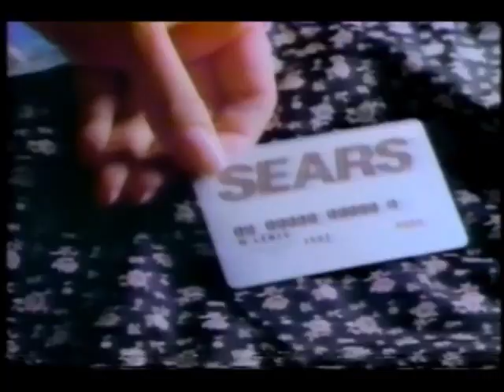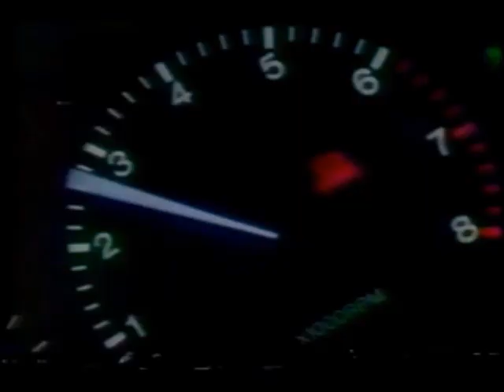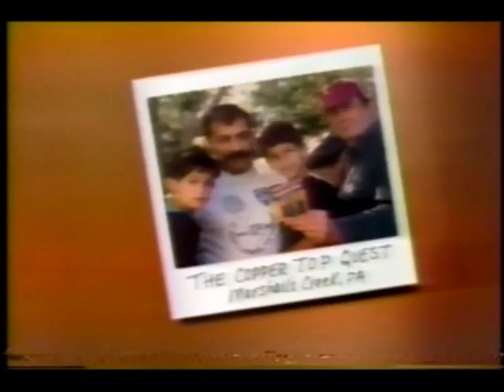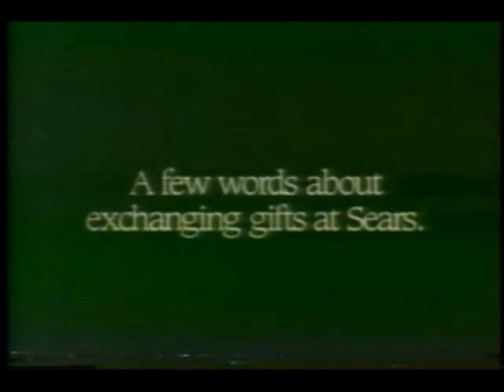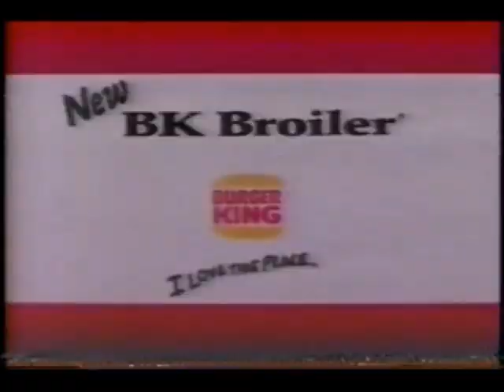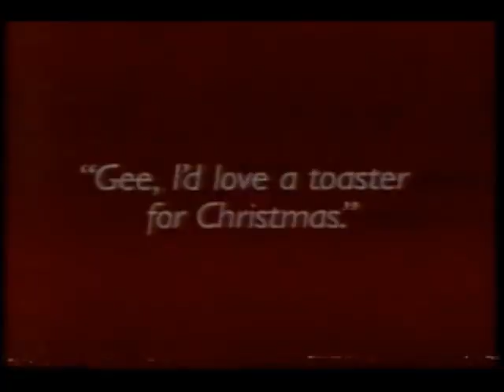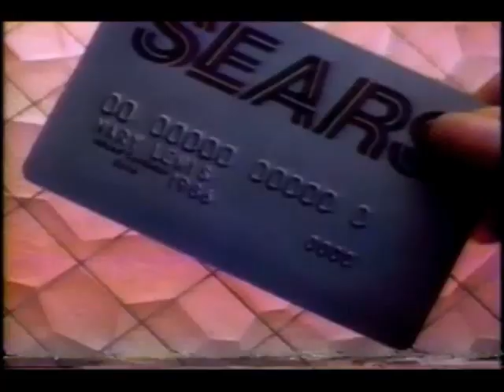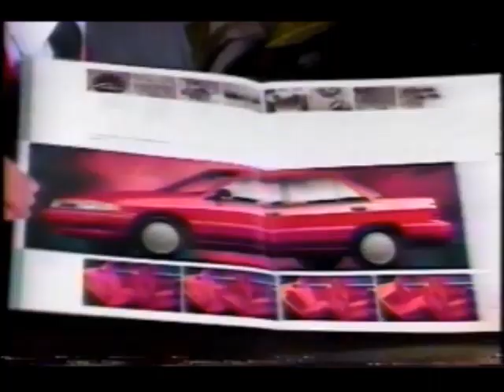December 12, 1993 commercials (Many for Sears)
Taken from E.T. off WICU/NBC.

1. NBC Sunday Night Movie/Sears Family Theater intro: E.T.
2. Sears #1
3. Sears #2-#8
4. Home Alone 2: Lost In New York on home video
5. Sears Family Theater: E.T. mid-commercial bumper
6. An All-New Bob Hope Christmas/Christmas In Washington promos
7. Coca-Cola
8. PNC Bank
9. Chi-Chi's
10. WICU NewsCenter 12 at 11 promo bumper
11. Sears Family Theater: E.T. commercial return bumper
12. Sears #9-#13 (including one featuring Sega/Nintendo games)
13. Duracell
14. Sears #14
15. Another Home Alone 2 on videocassette
16. Saved By The Bell: The College Years/Getting By promos
17. The John Larroquette Show/The Second Half promos
18. Dateline NBC promo
19. NBC News Today promo
20. Sears #15-#20
21. (same as #5)
22. Fresh Prince/Blossom promos
23. Northwest Pennsylvania Pontiac dealers
24. Wegmans
25. Burger King
26. Another WICU NewsCenter 12 at 11 promo bumper
27. (same as #11)
28. Sears #21-#26
29. (same as #5 and #21)
30. SeaQuest: DSV promo
31. Perkins Family Restaurant
32. Blue Cross and Blue Shield of Western Pennsylvania
33. Yet another WICU NewsCenter 12 at 11 promo bumper
34. (same as #11 and #27)
35. Sears #27-#28
36. Another Duracell
37. Sears #29-#31
38. The More You Know
39. (same as #5, #21 and #39)
40. Back to the Future: Part III promo
41. WICU NewsCenter 12 at 11 promo
42. Horne's
43. Porreco Lincoln/Mercury
44. Dick's Sporting Goods
45. Another Burger King
46. WICU-TV 12 Erie Happy Hanukkah bumper
47. (same as #11, #27 and #34)
48. One more Sears
49. Another Sears Family Theater: E.T. commercial return bumper
50. The Tonight Show with Jay Leno promo
51. Family Feud promo
52. WICU 12 Season's Greetings
53. American Lung Association Golf Privilege Card
54. Another WICU Season's Greetings bumper
55. Another Sears Family Theater: E.T. commercial return bumper